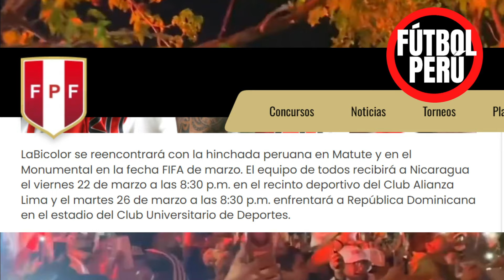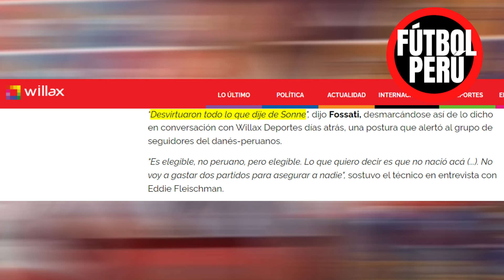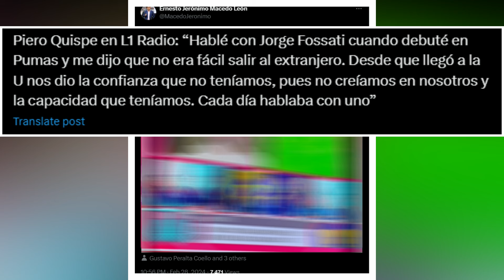SELECCION PERUANA CONFIRMÓ ESTADIOS PARA AMISTOSOS ANTE NICARAGUA Y REPUBLICA DOMINICANA